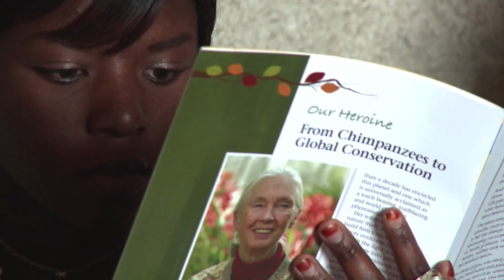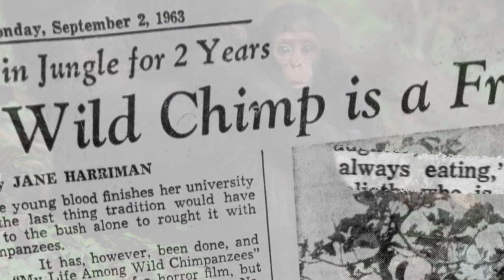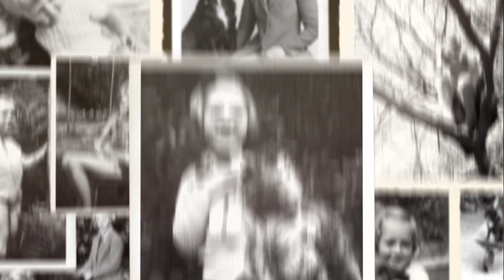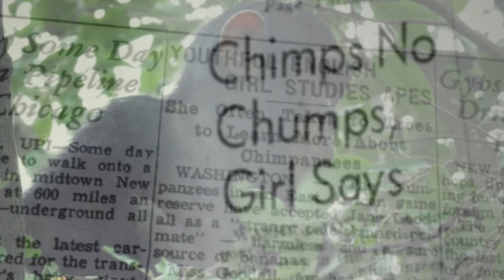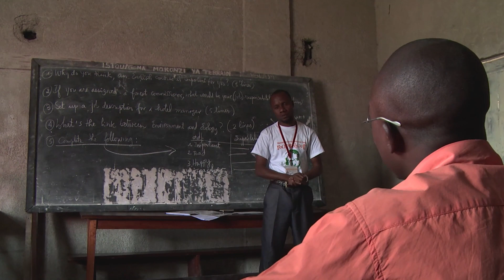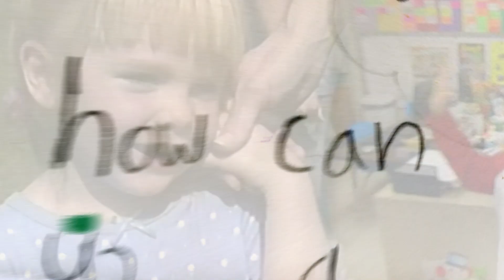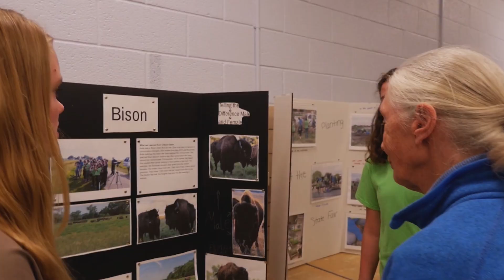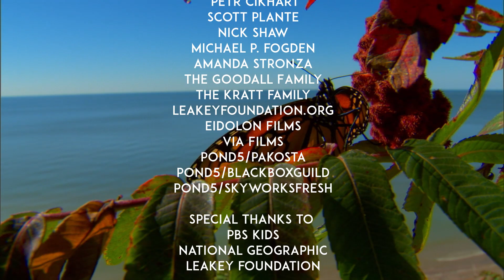A Creature Conversation with Dr. Jane Goodall and The Kratt Brothers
Join Dr. Jane Goodall and The Kratt Brothers for a very special “Creature Conversation”.

Chris and Martin Kratt of @WildKratts and Dr. Jane Goodall (@janegoodallinst) sat down to share some of their most amazing stories from The Creature Trail as well discuss their lifelong shared passion for protecting our animal friends.

Inspired to help your fellow creatures? Take Action with Roots and Shoots & Kratt Brothers Creature Hero Foundation Move4Monarchs campaign!